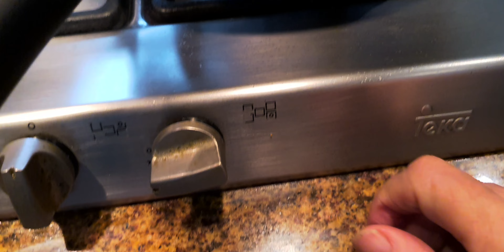"Cómo hacer un arroz con pimiento sabroso y colorido | Receta fácil de cocina latina"